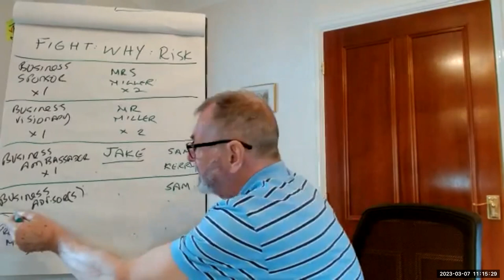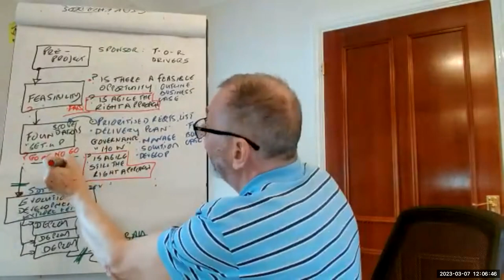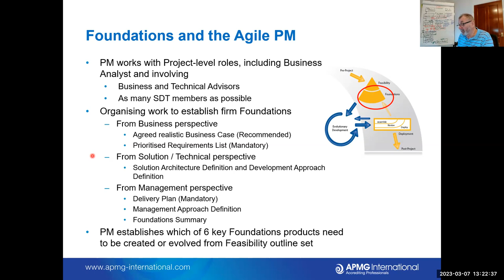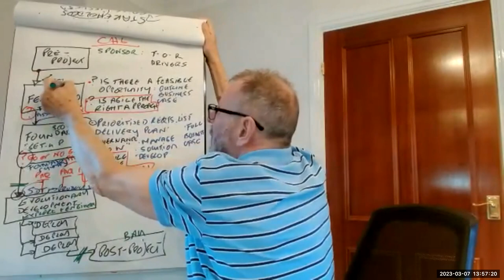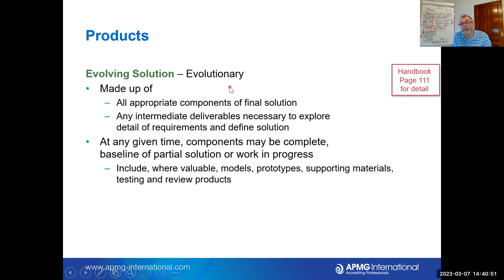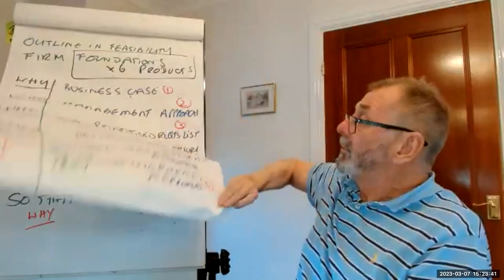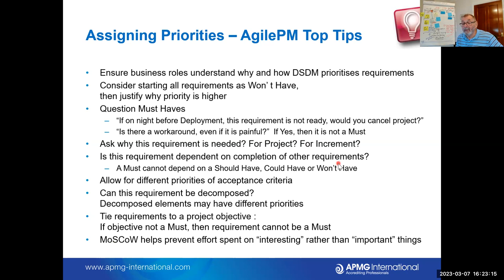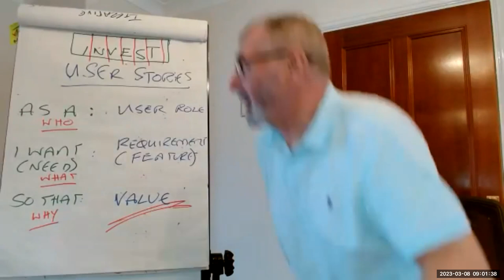Agile 08 00 00 000 12 00 00 000 seg3